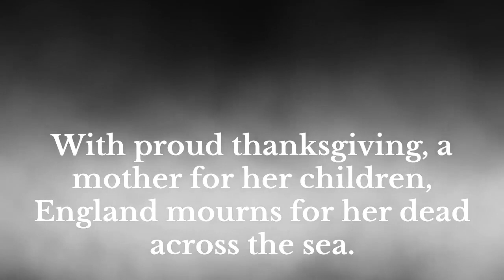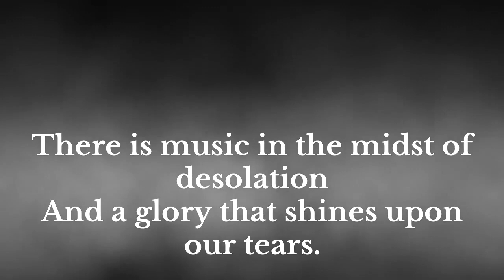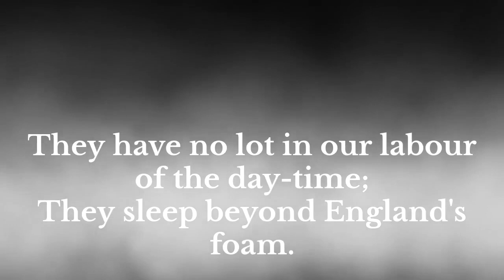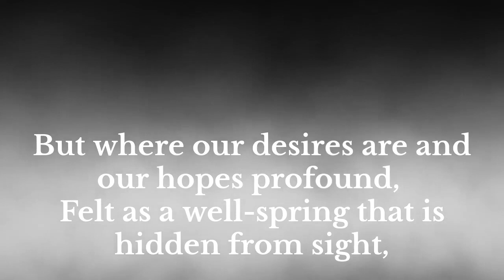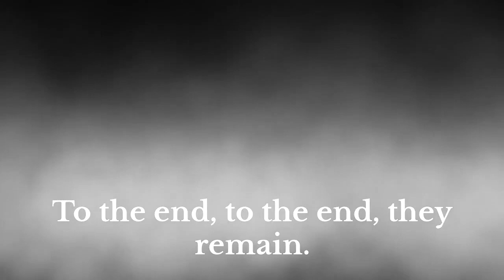For The Fallen | Laurence Binyon | The Greatest Poems of War | Remembrance Day Poetry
A profound and brilliantly composed and structured elegy that was penned in 1914 shortly after the commencement of the great war, "For The Fallen" is a poem written in honour and memory of those English soldiers who died in the war. The poem is a glorious and powerful tribute to the English casualties of war. It awakens strong emotions whenever it is recited. A popular choice at World War One memorial services, the poem talks about the gallantry of the sons of England. The metaphorical mother, England will forever mourn the death of her children. They will never age and will never be forgotten promises the poem. Though sadness engulfs the country, there is a profound sense of pride in these soldiers' sacrifices. They that have given up their lives for a higher cause will be part of the nation's consciousness for all time to come, the brilliant glow that emanates as a consequence of their heroism, illuminates the land and the country basks in its radiance. Their loyalty and devotion will continue to be celebrated even through grief. The poem's strong use of imagery and figures of speech lend to it a beautiful, deeply moving tone that has endeared it to one and all for well over a hundred years now. This poem has resonated with all who have encountered it whether within or beyond the limits of England.  Hauntingly moving and poignant, it remains one of the best-loved poems of its genre.

full poem:

With proud thanksgiving, a mother for her children,
England mourns for her dead across the sea.
Flesh of her flesh they were, spirit of her spirit,
Fallen in the cause of the free.

And a glory that shines upon our tears.

They mingle not with their laughing comrades again;
They sit no more at familiar tables of home;
They have no lot in our labour of the day-time;
They sleep beyond England's foam.

But where our desires are and our hopes profound,
Felt as a well-spring that is hidden from sight,
To the innermost heart of their own land they are known
As the stars are known to the Night;

As the stars that shall be bright when we are dust,
Moving in marches upon the heavenly plain;
As the stars that are starry in the time of our darkness,
To the end, to the end, they remain.